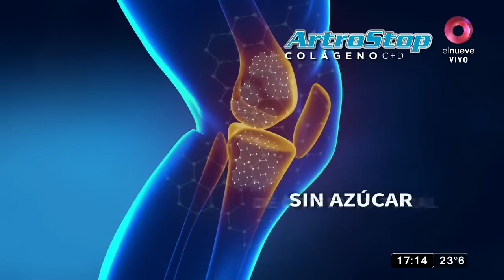La aclaración de Luisa Albinoni tras su cruce con Diego Ramos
Luisa Albinoni nos cuenta que la producción de PH fue quien le sugirió que le preguntara a Diego Ramos sobre su vida sentimental.